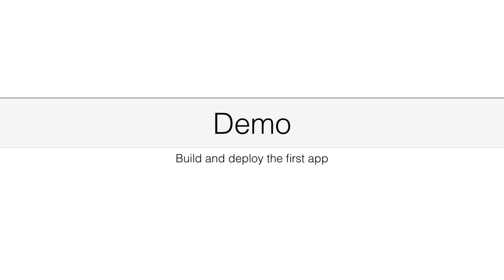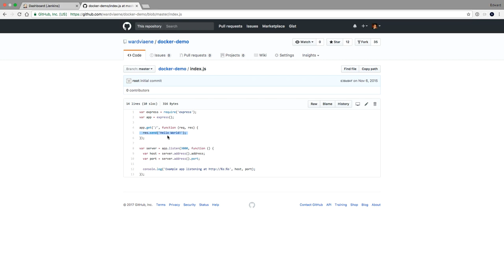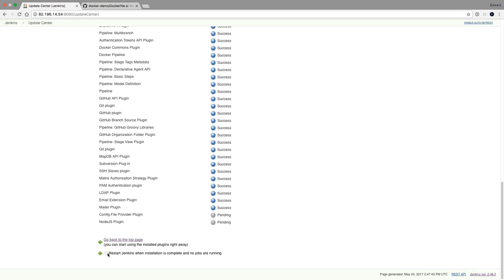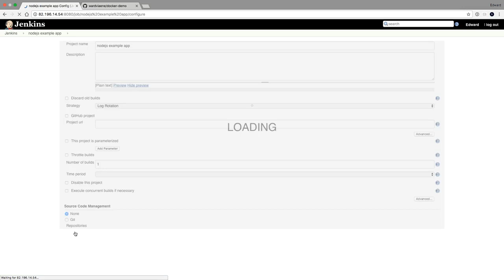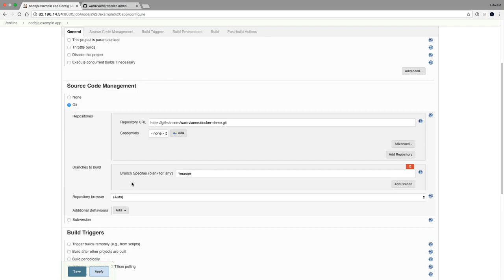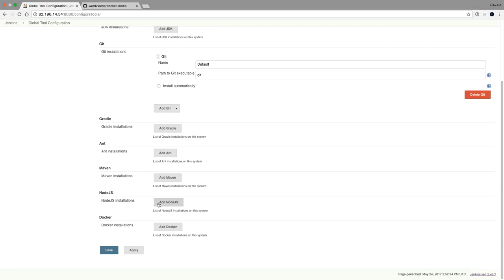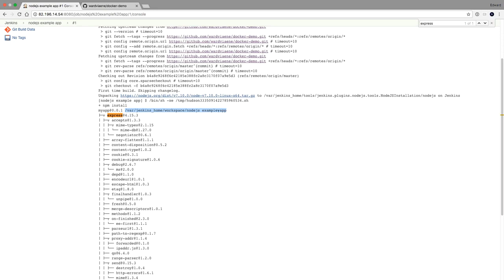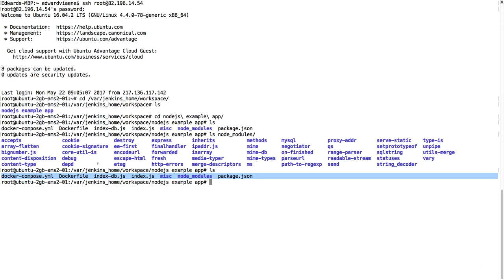11- Demo Building the first application - DevOps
Learn DevOps: CI/CD with Jenkins using Pipelines and Docker
Use Jenkins the DevOps way. Automate your Jenkins jobs by using Jenkins Pipelines, Docker, and the Jenkins Job DSL